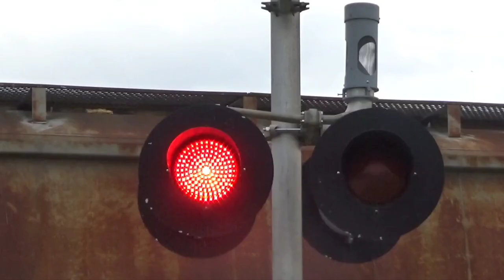Pennsylvania Street (IL-1/US-150) Railroad Crossing, Chrisman, IL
-Owner/Line: DREI Decatur Sub
-Train/Power: DREI 401 (Power Not Seen)

Crossing Signal Info:
Signal on the Right:
-Lights: 2 Pairs of Safetran 12×24 Inch with WCH 2nd Gen LEDs
-Gate Mech: Safetran
-Gate Lights: RECO LEDs
-Bell: NEG Electronic

This was the next and only other crossing we caught the 401 job at. It's an early 2010s CSX install which replaced a gateless early 2000s CSX install sometime between 2008 and 2013. The 401 crew is shoving half of their train into the "auxillary track" on the east side of Chrisman. Enjoy!